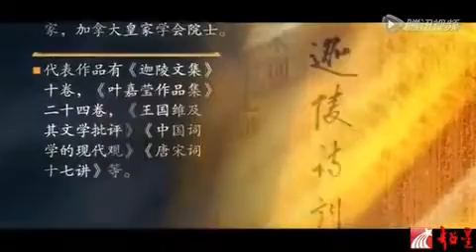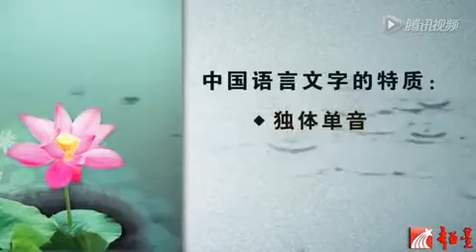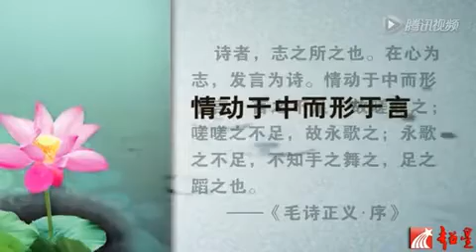中华诗词之特美（一） 1